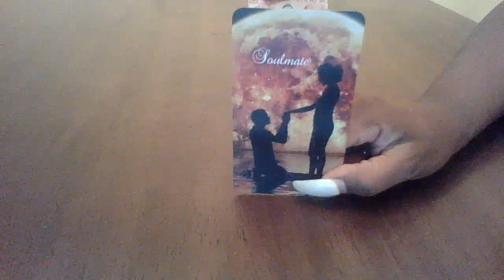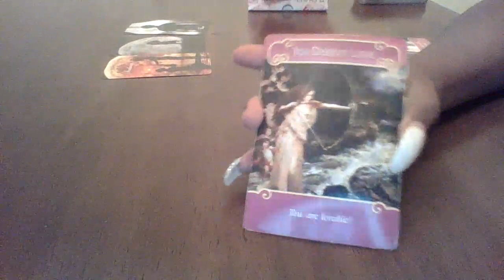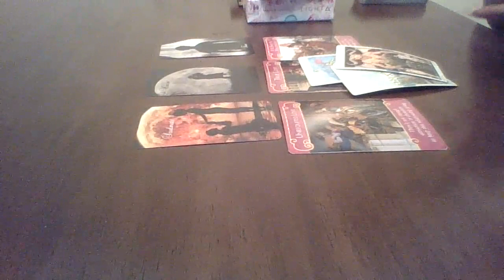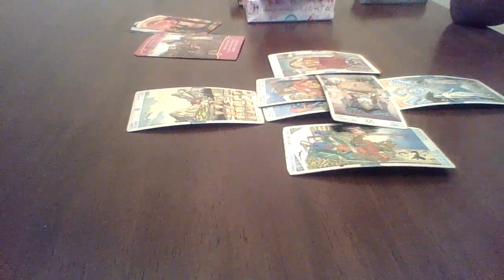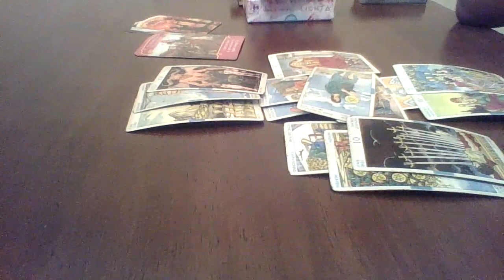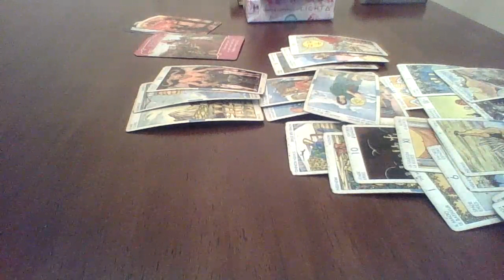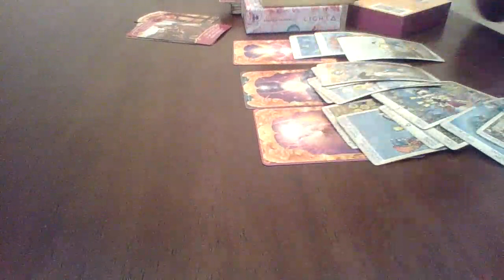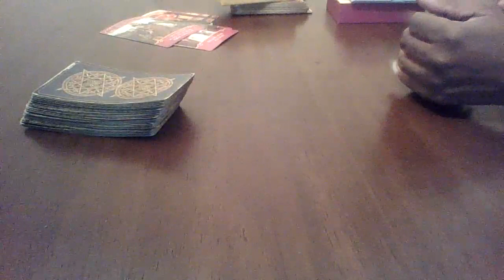Cancer July 2020 "Is it safe for you to love them?"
Booking Info

2 Questions + 1 Free Question $44.44
1 Question $25.25
Video Chat Reading $150 (60 MINS)

$Redivinetarot